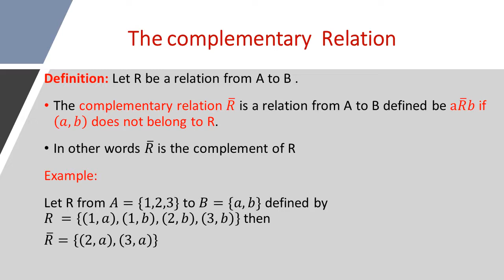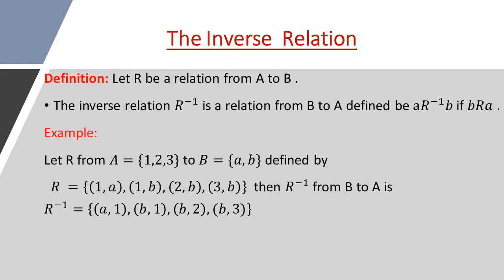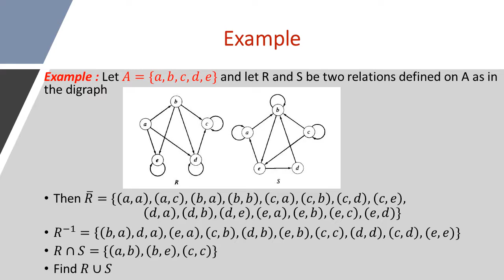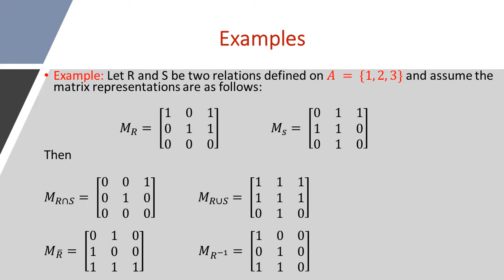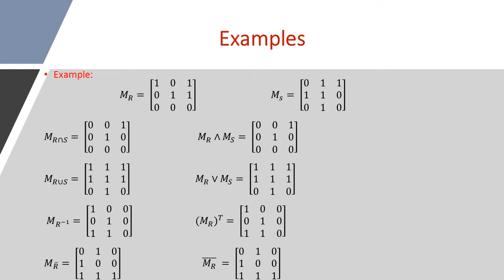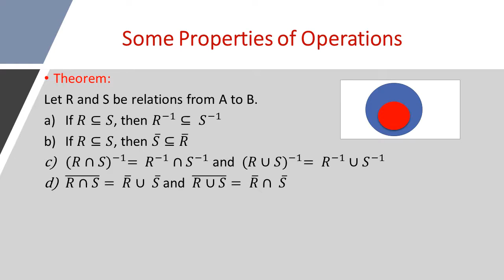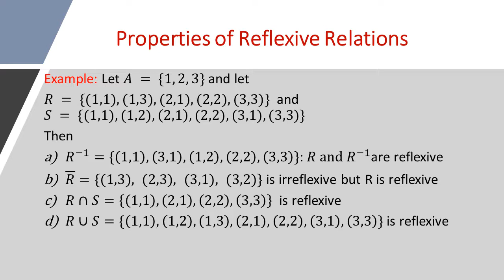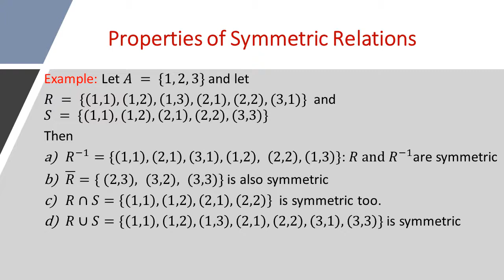Section 4 7 Operations on Relations part 1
محاضرات مادة الرياضيات المتقطعة - جامعة العلوم والتكنولوجيا الاردنية

discrete mathmatics - JUST university